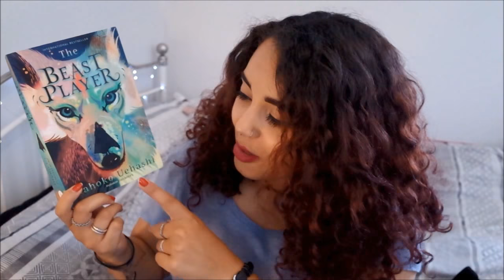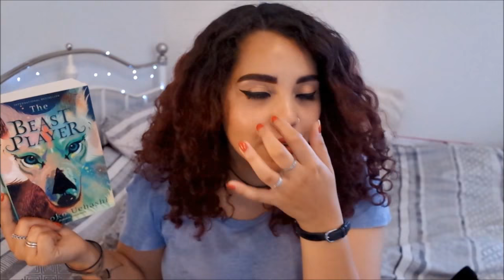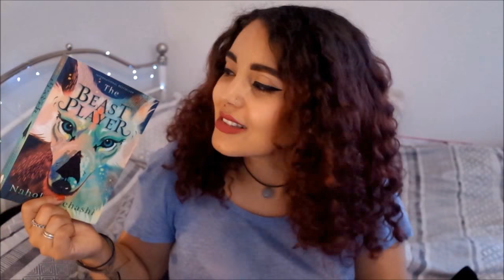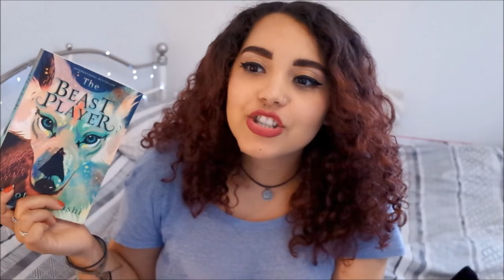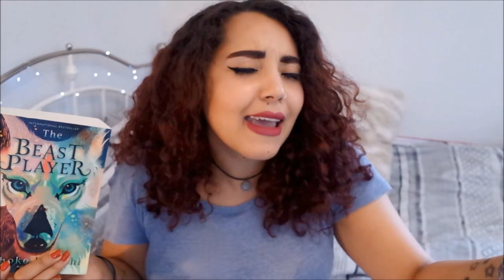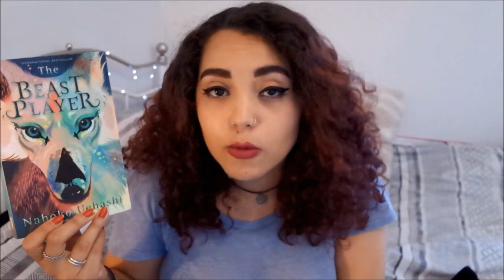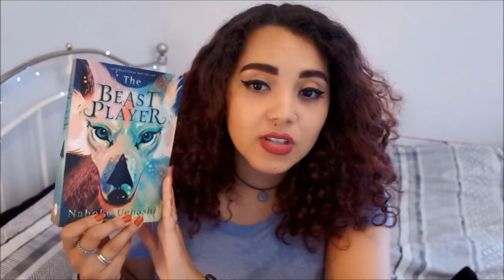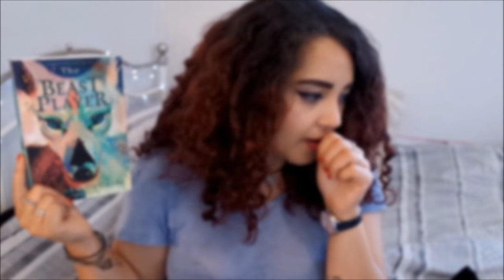The Beast Player // Non Spoiler Book Review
Goodreads.
BookLikes.
kati-ellen